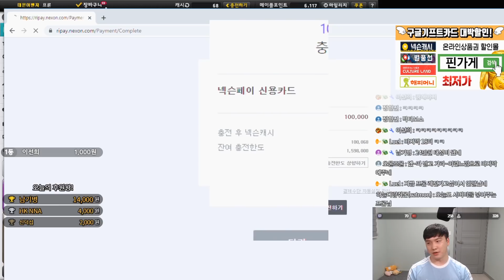[메이플]300억짜리 데벤져 장갑을 소개합니다!ㅎㅎ [데벤져#9]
(대리 템세팅,대리 컨트롤은 하지 않습니다)

프론[Lv 275 데몬어벤져 베라1위 전체2위]
노르테유[광부 섀도어 사냥으로 시간당 1.7억~2억 수입]
(아획250% 메획185%)
Lv.220 카룻돌이 : 섀도어(부캐),듀블,메카닉,플위,팬텀,카데나,키네시스,은월,메르세데스